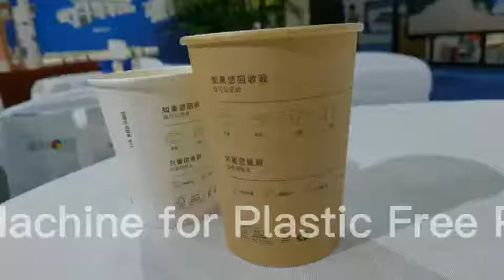Plastic Free Paper Cup Coating Machine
Mr. Yao Hailun